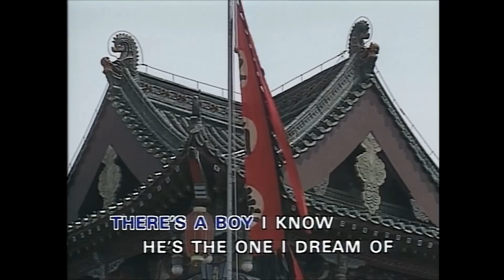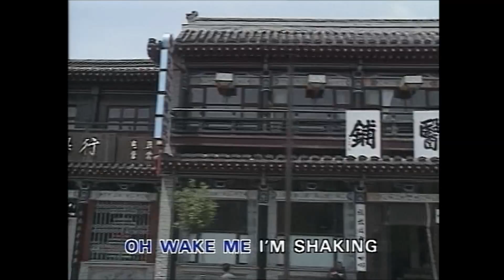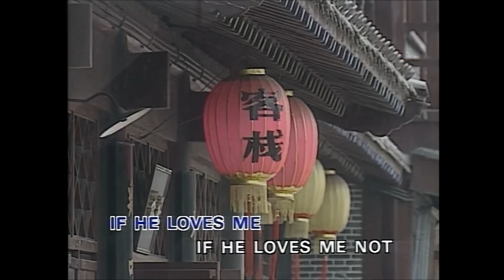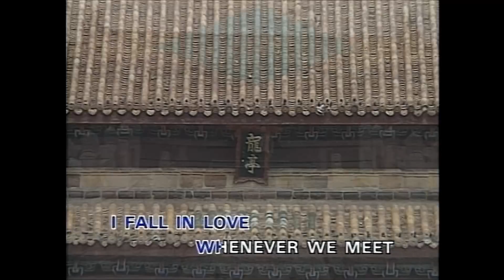How Will I Know (Karaoke)